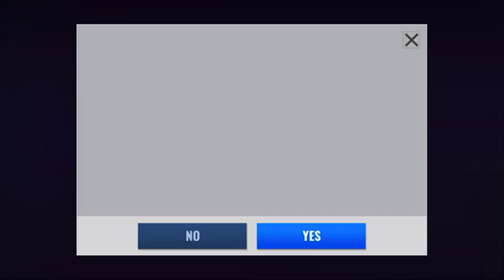MLB 9 innings 22 - Hunting batters chem before glitch patch part 2!! Success!! Nym, LAD insane luck